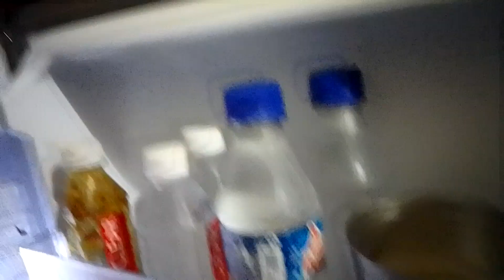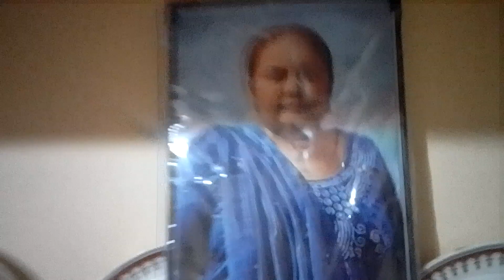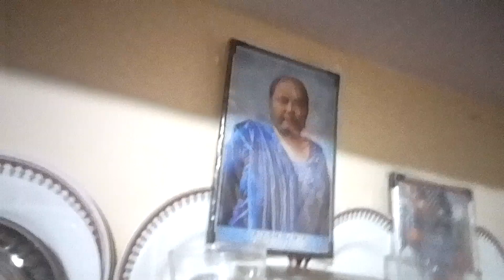August 15, 2023